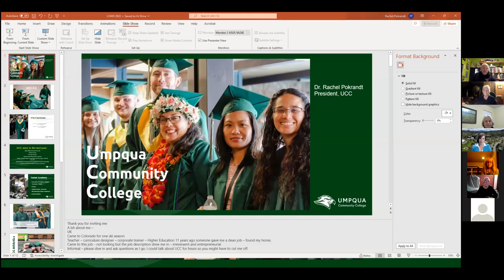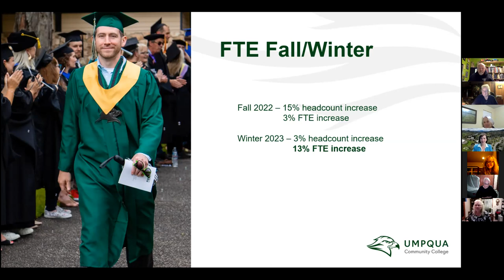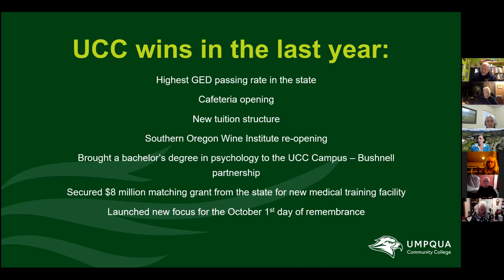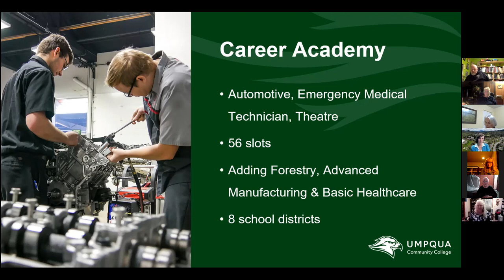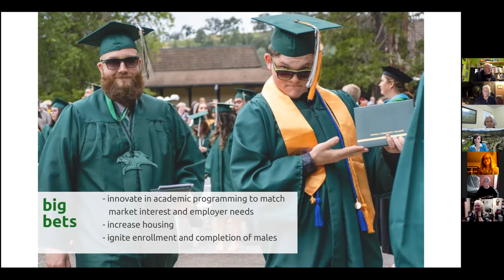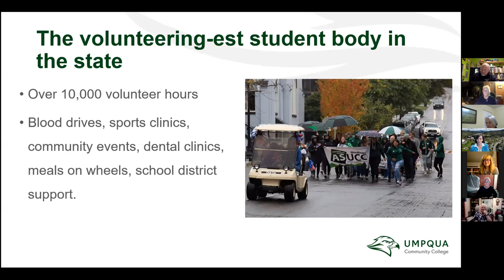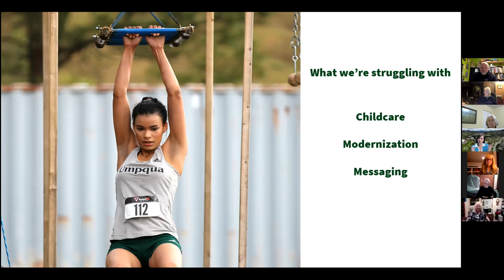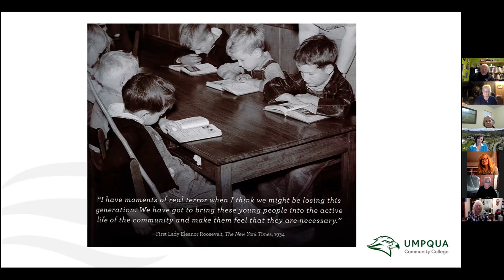League of Women Voters of Umpqua Valley monthly meeting on 1/17/23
Rachel Pokrandt, Umpqua Community College president, spoke with League and community members on Jan. 17, 2023